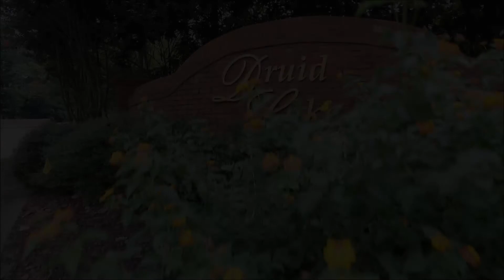1142 Druid Lake, Decatur, GA 30033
Property video tour of 1142 Druid Lake, Decatur, GA 30033.